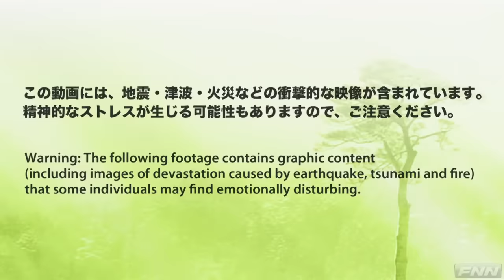Ocean Overtops Wall - Japan Tsunami - La vidéo la plus choquante du tsunami au Japon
Tsunami in Japan - The Most Shocking Video El video más impactante del tsunami en Japón!
La vidéo la plus choquante du tsunami au Japon
Tsunami no Japão video Impressionante
Die schockierende Video des Tsunami in Japan
الفيديو الاكثر اثارة للصدمة من تسونامي في اليابان
tsunami Jaapan
Japonian tsunami
tsunami v Japonsku
Tsunamin Japanissa
Το πιο συγκλονιστικό βίντεο από το τσουνάμι στην Ιαπωνία
וידאו מזעזע ביותר של הצונאמי ביפן
जापान में सूनामी के सबसे चौंकाने वाला वीडियो
Il video più scioccanti dello tsunami in Giappone
Самым шокирующим видео цунами в Японии
日本での津波の最も衝撃的なビデオ